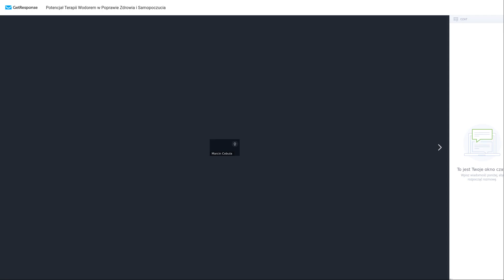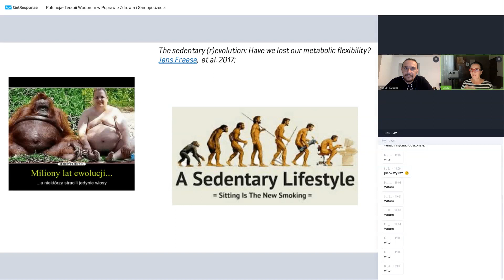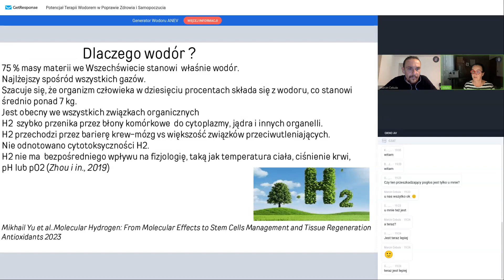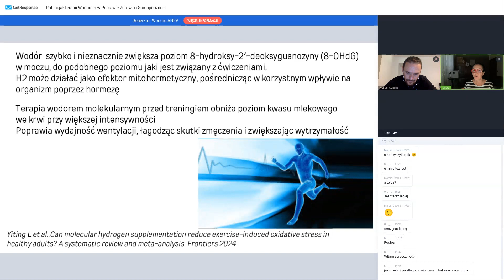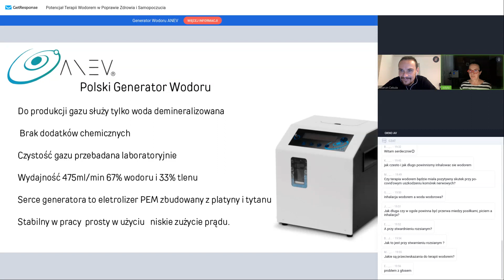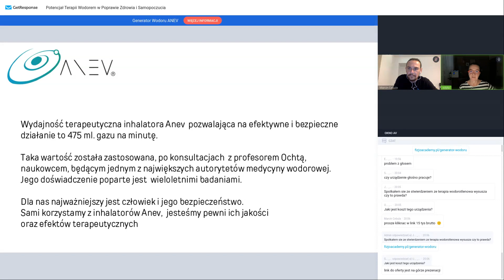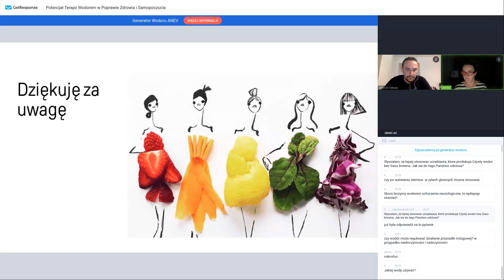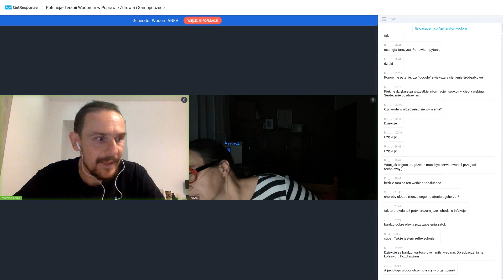Potencjał terapii wodorem molekularnym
Odkryj przełomowe możliwości terapeutyczne wodoru molekularnego (H₂)! 🩺

Dzięki właściwościom antyoksydacyjnym, przeciwzapalnym i ochronnym, terapia wodorem staje się innowacyjnym narzędziem w medycynie i rehabilitacji. Wspomaga powrót do zdrowia i optymalizuje efekty fizjoterapii, umożliwiając szybszą i skuteczniejszą regenerację.

🔍 Korzyści terapii wodorem:

✅ Inhalacja gazowego wodoru zmniejsza zmęczenie, stany zapalne i ból, wspierając rehabilitację po COVID-19 i sepsie.

✅ Woda wodorowa poprawia funkcje poznawcze, może opóźnić postęp chorób neurodegeneracyjnych (Parkinson, Alzheimer) i wspiera zdrowie sercowo-naczyniowe.

✅ Neutralizacja reaktywnych form tlenu (ROS) przez wodór chroni komórki i narządy przed uszkodzeniami.

📚 Badania pokazują, że terapia wodorem łagodzi uszkodzenia neurologiczne, poprawia funkcje płuc, zmniejsza stany zapalne i walczy z przewlekłym zmęczeniem. Co więcej, neutralizuje skutki stresu oksydacyjnego, przyspieszając rekonwalescencję i poprawiając stan zdrowia pacjentów. 🏥

Jak działa terapia wodorem?
W postaci inhalacji lub wody wodorowej dociera do subkomórkowych struktur, wspierając leczenie na poziomie komórkowym.

Dołącz do naszego webinaru z udziałem Dr Edyty Adamczyk Kutery, specjalistki w gnatologii posturalnej i ekspertki od terapii wodorem molekularnym. Dowiedz się więcej o korzyściach tej przełomowej metody!

Wszyscy zainteresowani tą technologią mogą zostawić swoje dane kontaktowe na naszej stronie